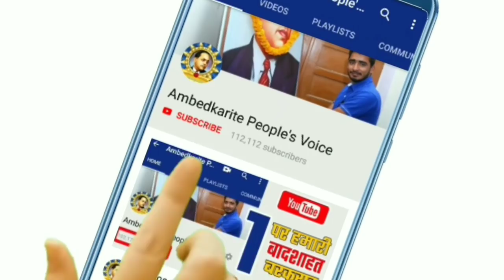आज कांशीराम जी होते तो क्या?, क्या बसपा भाजपा की B टीम है?|| BSP | Mayawati | BJP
हमसे जुड़े -